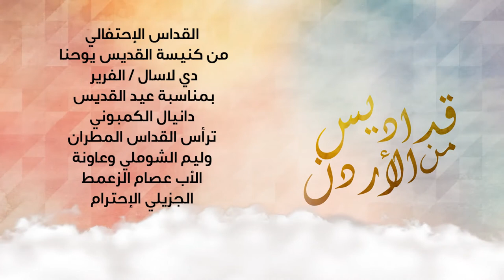نور سات الأردن : القداس الإحتفالي بعيد القديس دانيال الكمبوني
من كنيسة القديس يوحنا دي لاسال / الفرير
ترأس القداس
المطران وليم الشوملي